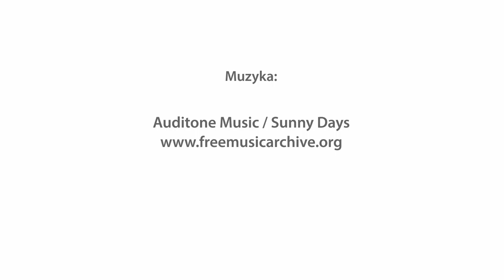Zwiastun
Przemyślawszy, mówiąc szczerze, w polskie imiesłowy wierzę to projekt realizowany przez Stowarzyszenie "Obywatele Obywatelom" w ramach programu Narodowego Centrum Kultury Ojczysty – dodaj do ulubionych 2016. Jego celem jest popularyzacja poprawnego użycia konstrukcji składniowych z imiesłowami przysłówkowymi współczesnymi i uprzednimi, zachęcanie do poprawnego budowania i używania tych konstrukcji i tym samym zapobieganie ich zanikowi w polszczyźnie.